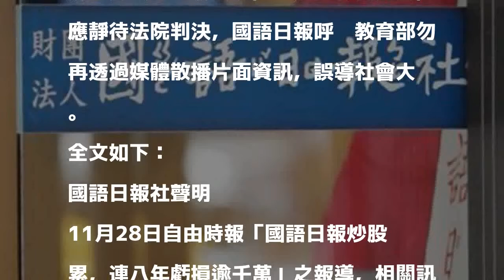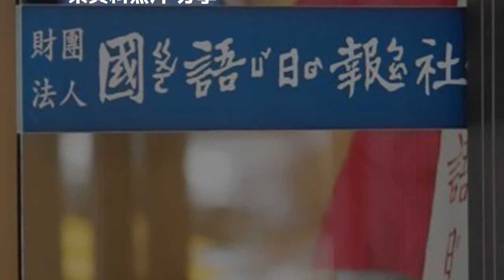駁不實報導 國語日報籲教部勿透過媒體誤導社會大眾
今日有媒體以「國語日報炒股拖累 連8年虧逾千萬」為題報導，國語日報社晚間發出聲明表示，教育部主張國語日報社屬政府捐助財團法人等相關情事，已進入司法程序，應靜待法院判決，並呼籲教育部勿再透過媒體散播片面資訊，誤導社會大眾。

發表評論評論如下。